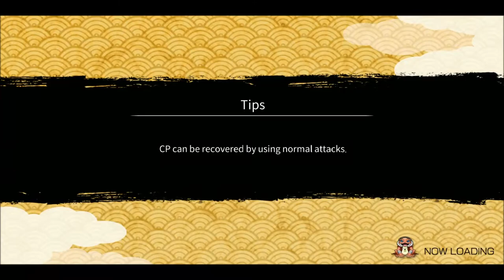Gamamichi Special Mission Clear without Kabuto | Naruto x Boruto Ninja Voltage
Music #1